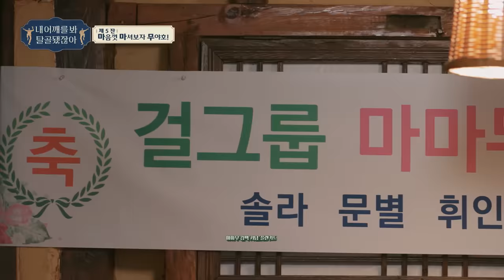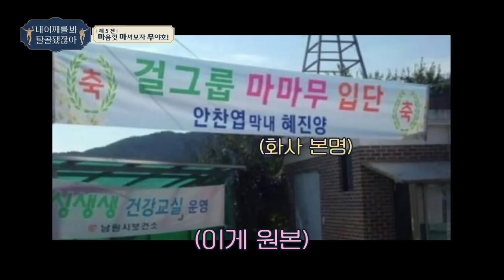[sub]🦴 EP.5 l 여기서 케미터지고 재밌고 그러시면 안됩니다마..ㄴ 마무 l 🦴내 어깨를 봐 탈골 됐잖아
탈골전문상담치료는?